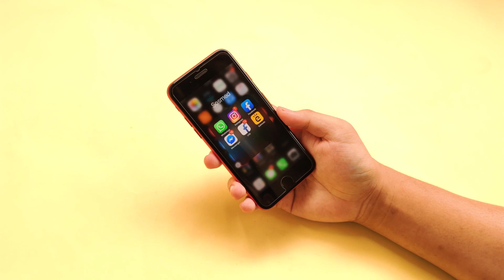Nyoba Pake Housing iPhone 8 Di iPhone 7 Dan Resiko Ganti Housing iPhone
Online Shop Tempat Saya Jual Barang Bekas Review :
•Shoope

Alat Tempur Ala Kere Hore :
• Photoshop 2015
• Laptop Acer E5-475G
• Mic Condenser BM800
• Tripod Weifeng